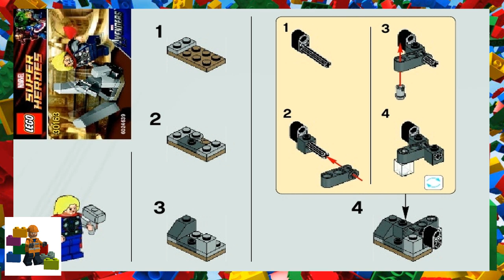LEGO instructions - Super Heroes - 30163 - Thor and the Cosmic Cube